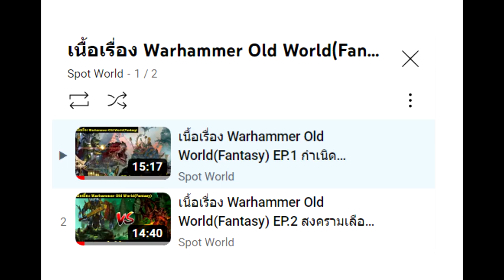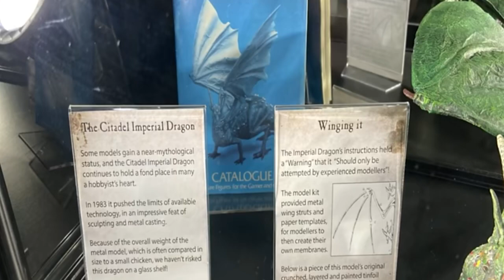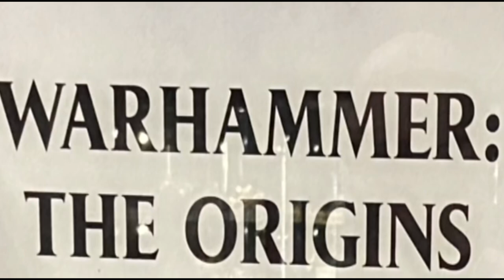จุดเชื่อมโยง Warhammer Old World (Fantasy) กับ Warhammer 40K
คลิป จุดเชื่อมโยง Warhammer Old World (Fantasy) กับ Warhammer 40K นี้เป็นความคิดเห็นส่วนตัวของทางช่อง Spot World